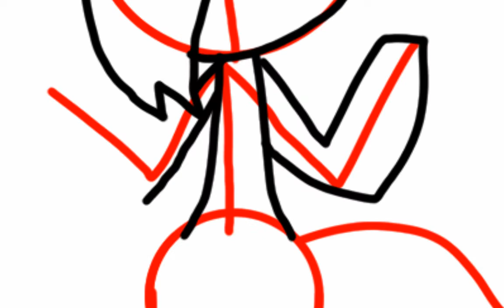Watch me paint!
Hello! Today we are going  to paint my old oc, DakotaHalo!